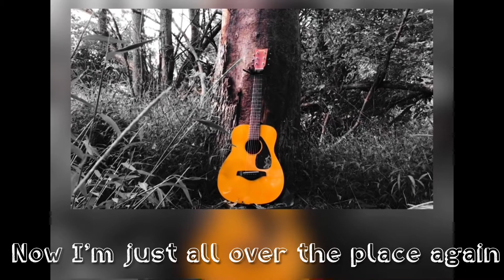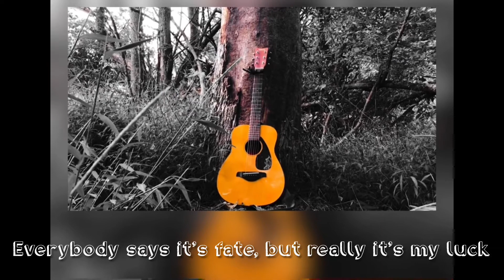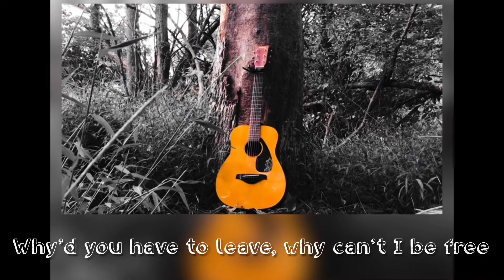Ninja-D - Until Then (Official Lyric Video) [Ninja-D Freestyles #3]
This is the third “Ninja-D Freestyles” I have made. It’s good have a little switch up from a cover video. Just to clarify this beat is not mine. I’m doing a freestyle to a beat that is already a song. I will link the original creator of the beat just for non copyright purposes. I hope you enjoy! Have a nice day, goodbye!